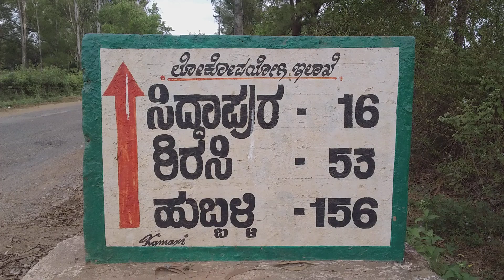2 December 2020(1)